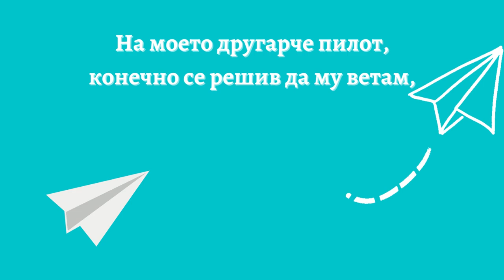Авион - Александар Саша Трајковски | Avion - Aleksandar Sasa Trajkovski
Читав песничка од збирката песни за деца „Кратки поеми за најмалдите боеми“ насловена Авион од Александар Саша Трајковски.